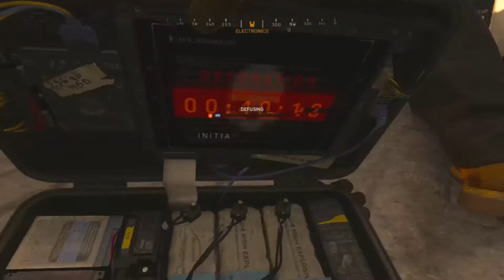YOU CANT NINJA DEFUSE A NINJA DEFUSER!!!